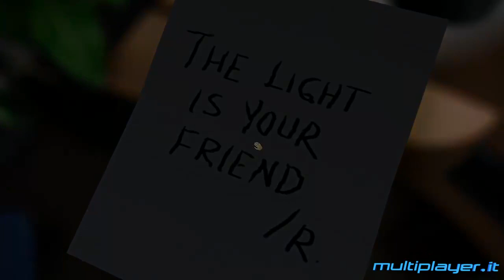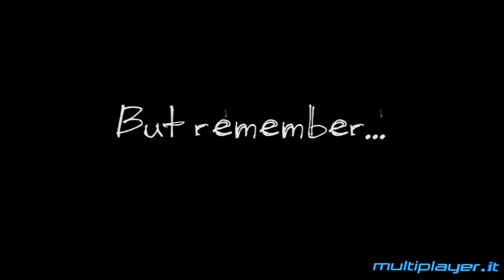One Late Night - Spaventi Indipendenti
Con Spaventi Indipendenti su Multiplayer.it Lab, JafarTheGladiator ci parla dei migliori horror della scena indie, con particolare attenzione al "fattore S": il protagonista di oggi è One Late Night!